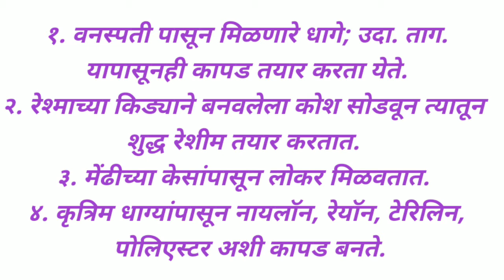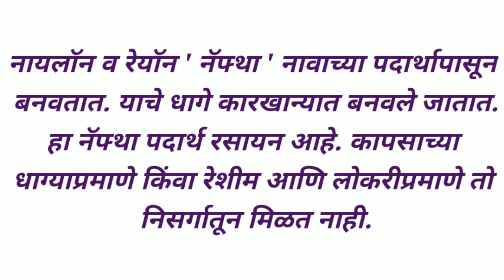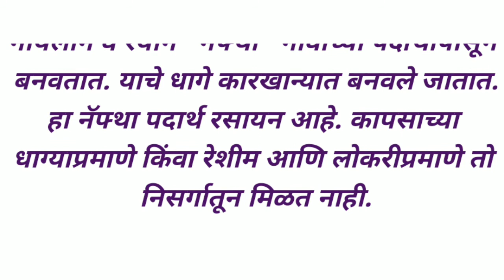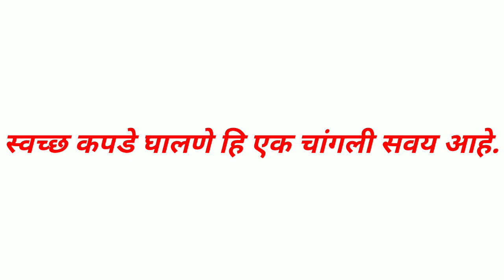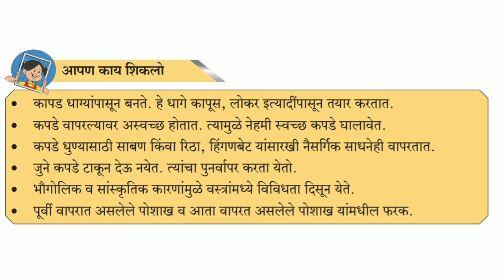इयत्ता - चौथी | परिसर अभ्यास भाग - १ | पाठ - १० | वस्त्र | Dnyanotri